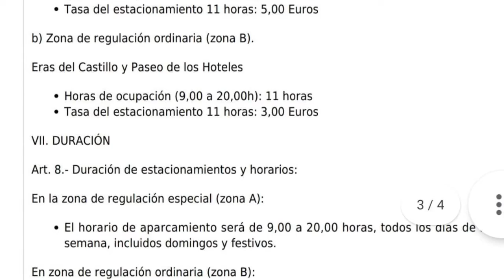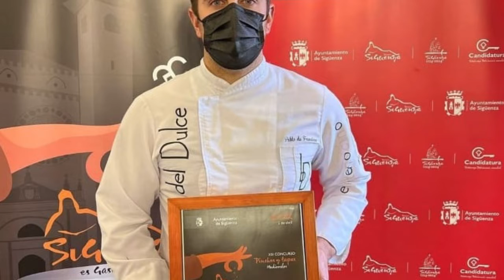Llega a Sigüenza la VI Feria Nacional para la Repoblación de la España Rural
A primeros del próximo mes de noviembre se celebrará por primera vez 'Presura', la VI Feria Nacional para la Repoblación de la España Rural como apoyo a una Ley frente a la Despoblación pionera impulsada desde Castilla -La Mancha. Hablamos de esta y otras noticias de la Ciudad del Doncel con Ángela Hornero.